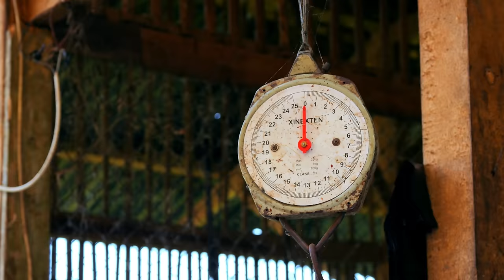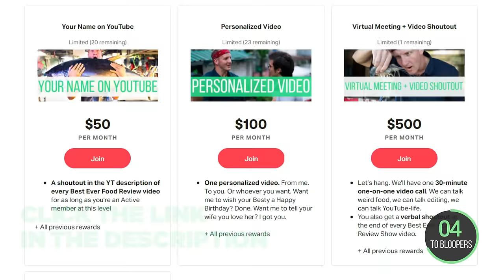The Amish of Asia!! Indonesia's Tech-Hating Baduy Tribe!!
🎥 FOLLOW TACHA » INSTAGRAM: @gloria.siegers

KADU KETUG 3 VILLAGE
ADDRESS: Kadu Ketug III Desa Kanekes Village, District Leuwidamar, Lebak Regency, Banten Province

🇮🇩BADUY BREAKFAST (Rice, raw veggies, sambal, salted fish): Chop and steam salted fish with coconut. Serve vegetables (cucumber, eggplant, papaya leaves, cassava leaves, pate) raw - cook some pate. Grind tomatoes, chili and shallots with black sauce, then fry the mixture to make sambal.

🇮🇩NYIRUAN (BEE LARVAE): Break harvested honey comb (with bee larvaes inside the holes) into small pieces, then place onto banana leaves. Add salt and wrap up the leaves. Grill leaf-wrapped honey comb on firewood for 30 minutes or until melted inside.

🇮🇩JENGKOL (Stinky beans): Add cooking oil and stir-fry stinky beans (jengkol) with garlic, green chili and black sauce

🇮🇩ANGEUN KOTOK (Chicken stew with coconut milk): Boil chicken and defeather . Add cooking oil to the pan (wok). Fry turmeric and add seasoning spices (grind tomato, salt, turmeric, onion, garlic, shallots, ginger, pepper, bay leaves, cilantro, Baduy palm sugar, and black sauce). Add sliced tomato, bay leaves and MSG. Add chicken meat, then cook for about 15 minutes. Add coconut milk. Serve on banana leaves with steamed rice (also wrapped in banana leaves)

🇮🇩GRILLED SQUIRREL: Drain blood from squirrels. Grill squirrels directly on firewood before removing fur. Remove inner organs and add salt. Grill again on firewood until fully cooked.

🎬 CREDITS:
ON-THE-GROUND PRODUCER » Terryh Nguyen
PRODUCTION ASSISTANT » Wife
LOCAL PRODUCER » Tikka Kusrachman
LOCAL PRODUCTION ASSISTANT » Trudy Abdurrachman